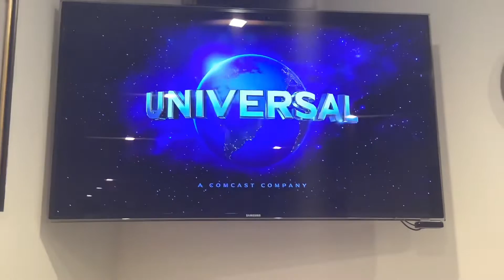Opening To The Croods On CN 9/4/22 (Network Premiere)